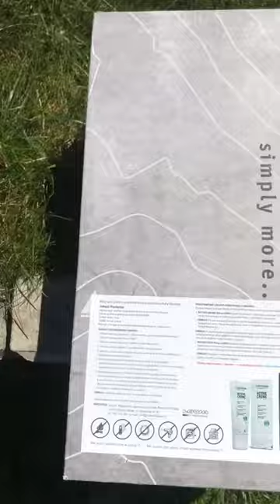This is it! Lowa Zephyr GTX MID MK2 Coyote